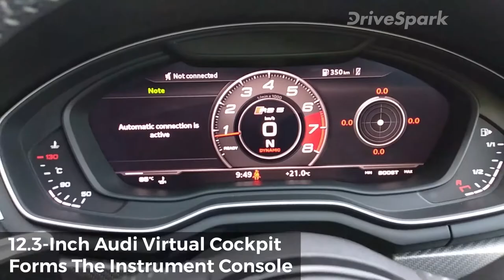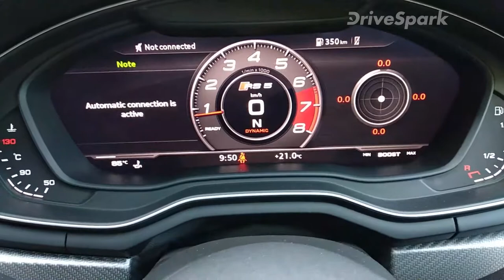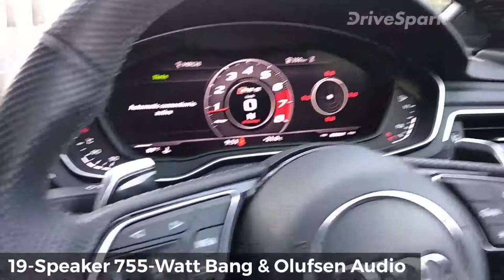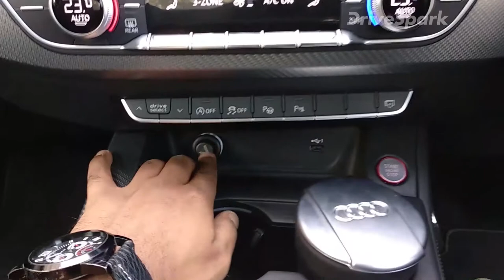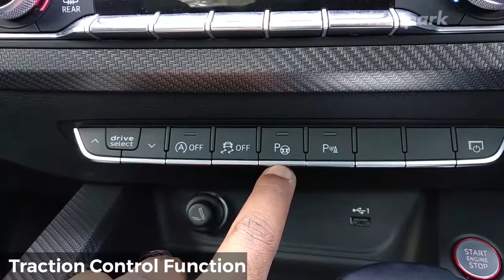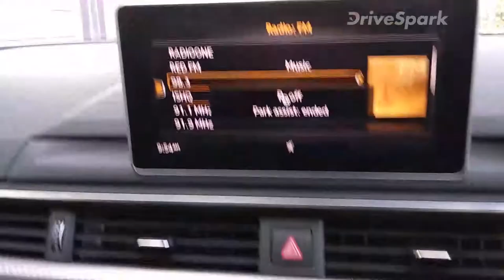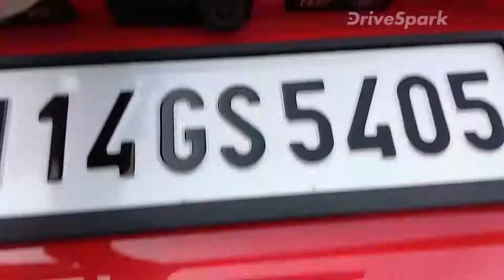Audi RS5 Review in Kannada: Interior, Features, Design & Specs | ಆಡಿ ಆರ್‍ಎಸ್5 ಸ್ಪೋರ್ಟ್‍ಬ್ಯಾಕ್ ರಿವ್ಯೂ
ಜರ್ಮನ್ ವಾಹನ ತಯಾರಕ ಸಂಸ್ಥೆಯಾದ ಆಡಿ ತನ್ನ ಹೊಸ ಆರ್‍ಎಸ್5 ಕೂಪೆ ಕಾರನ್ನು ಭಾರತದಲ್ಲಿ ಬಿಡುಗಡೆ ಮಾಡಿದ್ದು, ಹೊಸ ಕಾರಿನ ಬೆಲೆಯನ್ನು ದೆಹಲಿ ಎಕ್ಸ್‌ಶೋರಂ ಪ್ರಕಾರ ರೂ. 1,10,65,000ಕ್ಕೆ ನಿಗದಿ ಪಡಿಸಲಾಗಿದೆ. ಆಡಿ ಸಂಸ್ಥೆಯು ಬಿಡುಗಡೆ ಮಾಡಿರುವ ಆರ್‌ಎಸ್5 ದುಬಾರಿ ಬೆಲೆಯ ಕಾರು ತನ್ನದೇ ಮತ್ತೊಂದು ಕಾರು ಮಾದರಿಯಾದ ಎ5 ಪ್ಲ್ಯಾಟ್‌ಫಾರ್ಮ್ ಅಡಿಯಲ್ಲೇ ಅಭಿವೃದ್ಧಿಗೊಂಡಿದೆ.